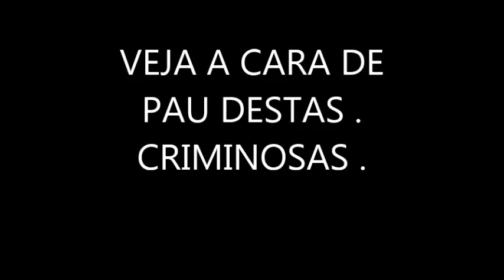Idoso recebe falsa aplicação de vacina contra a covid-19 em Niterói (RJ)